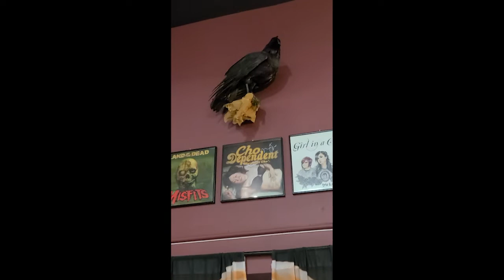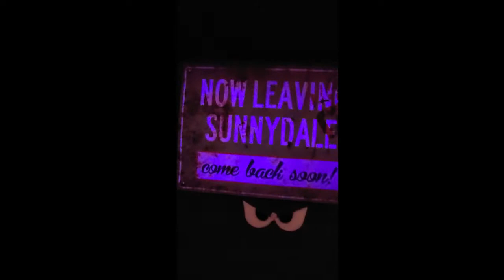GuesstheBuffyScene 7.8.21 answer and tour of Torrance, California, (Black Raven Tattoo shop)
Answer to:  Giles sure didn't like sticky fingers in his face in what Buffy episode?